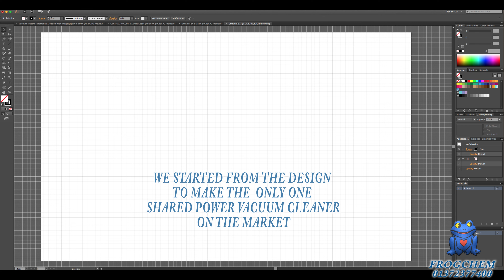COVEVA SHARING POWER VACUUM CLEANER